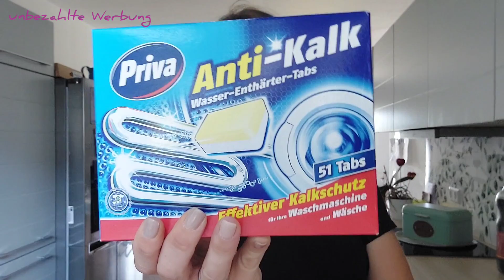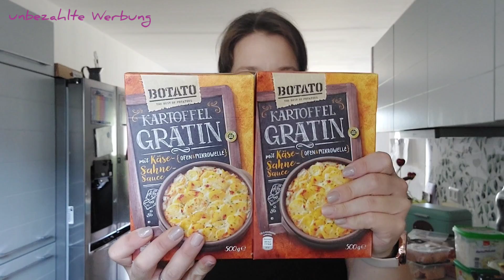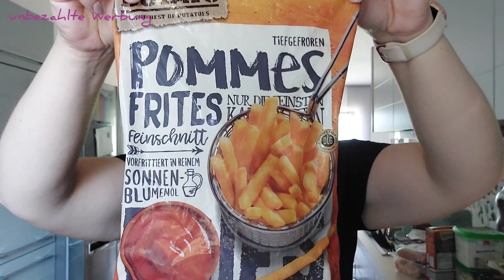Food Haul XXL | 122,53€ Wocheneinkauf | netto rossmann | Update Kindergeld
Fooooooood Haul 😍

Ich hatte eigentlich vor etwas weniger zu kaufen 🙄 der Plan hat nicht ganz so gut funktioniert 🙈. Aber ich habe mich im großen und ganzen an meine Liste gehalten.

Bleibt Gesund

Dann nutze meine Packstation (Ausschließlich für DHL Sendungen! Packstück darf min. 15x11x1cm und kann max. 75x60x40cm groß sein)

Katja Richter
Postnummer 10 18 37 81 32
Packstation 123
53809 Ruppichteroth

*Code für Mainpunkt: Kügelchen
damit könnt Ihr Weltweit die Versandkosten sparen***
*SofaTutor mit diesem Link könnt ihr SofaTutor 30 Tage kostenlos testen und bekommt 60% auf alle Lernpakete***
►Beautiful Eyes Set:
*Link zum Bissell Crosswave 3 in 1***
*Link zu den my simaa Tüchern***
*Link zum Backofen/Grillreiniger***
*Link zum Kühlschrank (ähnliches Modell)***
*Link zum Küchenrollenhalter von Tupperware***
*Link zu meiner Kitchen Aid Classic***
*Link zum LR SOS Set
*Link zu den Bagger Geschenkboxen***
*Link zu den Keksausstechern***
*Link Bagger Einladungskarten***
*Link Bagger Party Deko***

***Die mit "*" gekennzeichneten Links sind Affiatelinks. Rechtlicher Hinweis: „Als Amazon-Partner verdiene ich an qualifizierten Verkäufen“

Katja Richter
Packstation 123
53809 Ruppichteroth